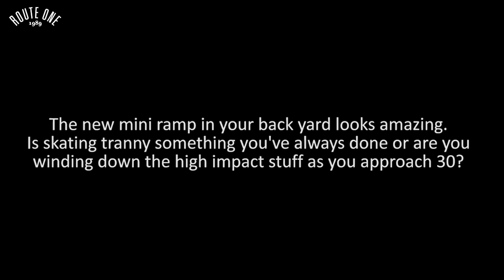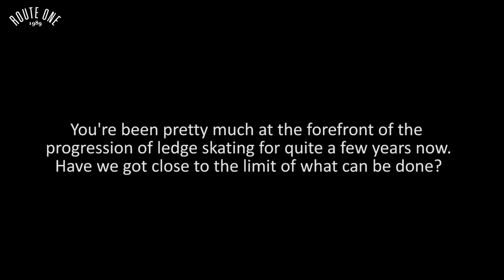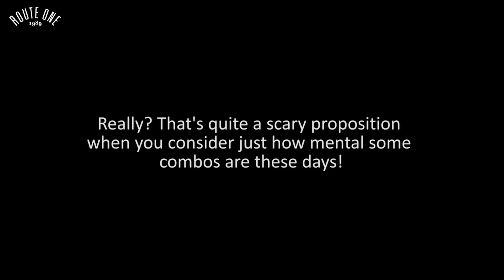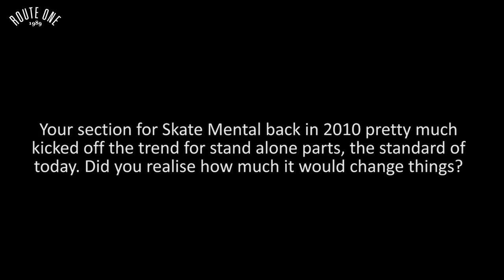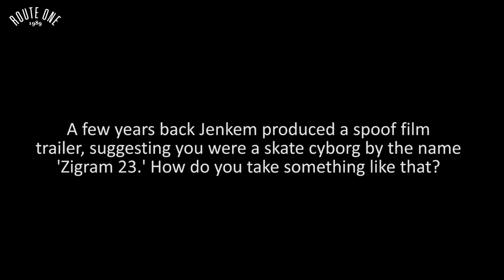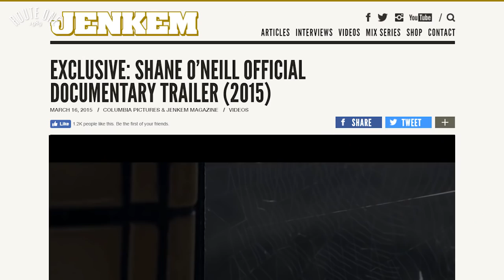Shane O'Neill: The Route One Interview Pt 2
Following on from last week's first half, we are proud to present the conclusion of our epic chat with Antipodean skate royalty (and Nike SB pro) Shane O'Neill.

Covering everything from his feelings on Jenkem's spoof 'Zigram 23' movie to  what he considers possible on a flat bar, this is where standard questions go out of the window and Shane opens up about his opinions on a whole host of topics. Essential viewing!

Routeone.co.uk
Nike.com/gb/en_gb/c/skateboarding
ETNlive.com
Streetleague.com

Written, filmed and edited by Alex Winstanley.
Second camera by Olly Roberts.

Special thanks to Forge & Co, Shoreditch.

Shane O'Neill 'Levels' courtesy of Nike SB & Jason Hernandez.
Shane O'Neill Instagram footage courtesy of Shane O'Neill.
Grant Taylor 'Chronicles Vol.1' courtesy of Nike SB and Jason Hernandez.
Shane O'Neill 'Chronicles Vol.2' courtesy of Nike SB and Jason Hernandez.
Shane O'Neill 'New Year's Resolution' courtesy of The Berrics.
Shane O'Neill 'Pro Debut' courtesy of Skate Mental.
Dylan Rieder 'Dylan' courtesy of Gravis and Greg Hunt.
Shane O'Neill 'This is not the new Shane O'Neill Video' courtesy of Thrasher Magazine and James James.
Jenkem 'Shane O'Neill Official Documentary Teaser'courtesy of Jenkem Magazine.
Street League Skateboarding 'Street League Firsts' courtesy of Street League Skateboarding.